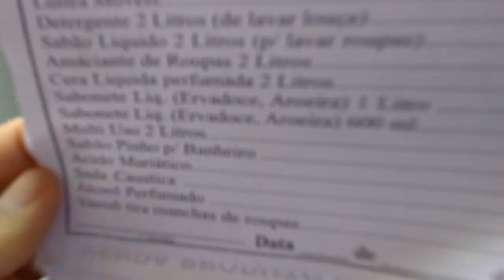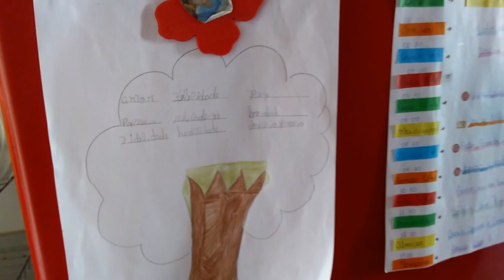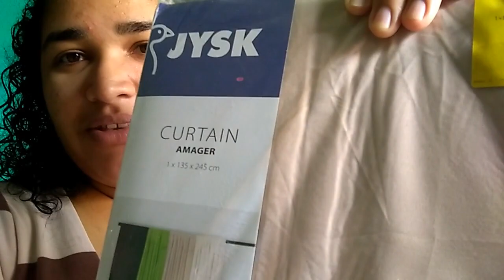VLOG FAXINÃO NA COZINHA | GANHAMOS A MAQUINA DE LAVAR ROUPAS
Olá amigaaaa
O nosso Vlog de hoje tem um pouco de TUDO
TEM FAXINA
TEM ALEGRIA
TEM VIAGEM
E MUITAS SURPRESAS QUE VOCÊ NÃO VAI QUERER PERDER NÉ ?

Então cuidaaaaaaaaaaaaa amigaaaaaaaaaaaaaa